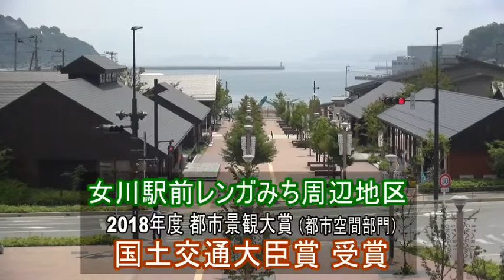東日本大震災シリーズ68 宮城・女川町の復興～2018年7月～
宮城・女川町を取材して震災8年目(2018年7月)の様子をカメラスケッチにまとめました。椙山女学園大学栃窪研究室の制作です。